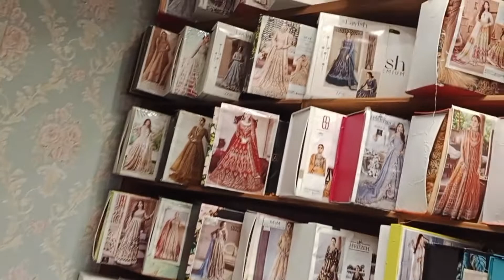Maryam n Maria B Designer party wear Fancy dresses || wholesale price Wedding dress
Wellcom back to my channel Anaya fashion vlogs

I well sher new party wear fancy dresses complete fancy wedding dress

maria B dressing dress
maria b

Thnx for sporting